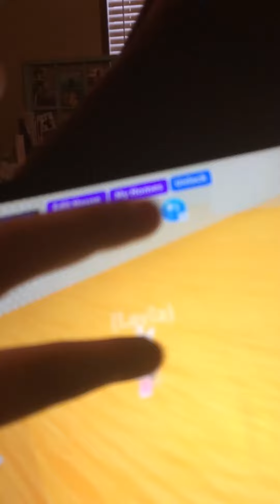My estate home